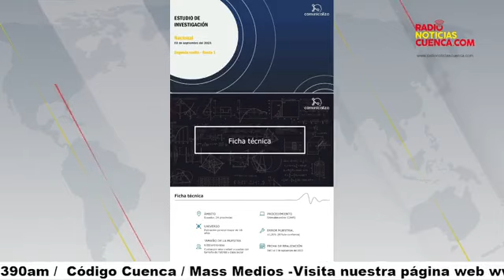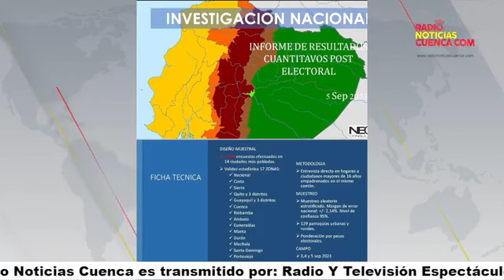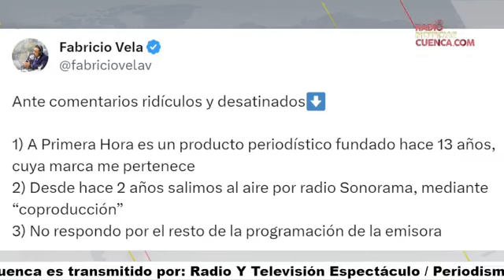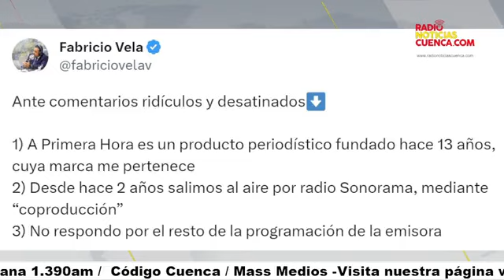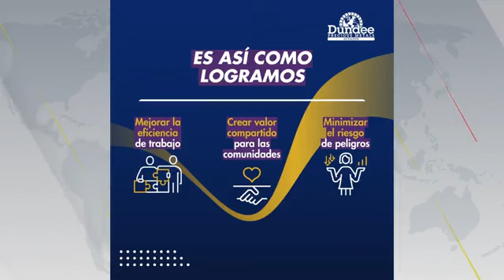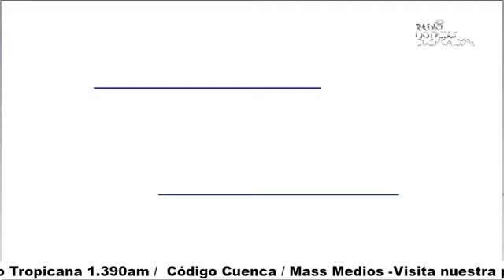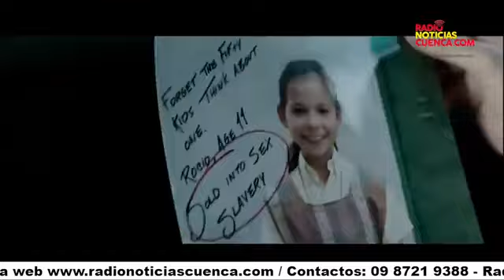📟🎤𝗖𝗢𝗠𝗘𝗡𝗧𝗔𝗥𝗜𝗢𝗦 𝗖𝗢𝗡 𝗞𝗟𝗘𝗕𝗘𝗥 𝗣𝗜𝗡𝗢𝗦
𝗜𝗡𝗩𝗜𝗧𝗔𝗗𝗢: 𝗗𝗥. 𝗣𝗔𝗧𝗥𝗜𝗖𝗜𝗢 𝗩𝗔𝗥𝗚𝗔𝗦 - 𝗣𝗥𝗘𝗦𝗜𝗗𝗘𝗡𝗧𝗘 𝗗𝗘 𝗟𝗔 𝗖Á𝗠𝗔𝗥𝗔 𝗗𝗘 𝗠𝗜𝗡𝗘𝗥Í𝗔 𝗗𝗘 𝗖𝗨𝗘𝗡𝗖𝗔